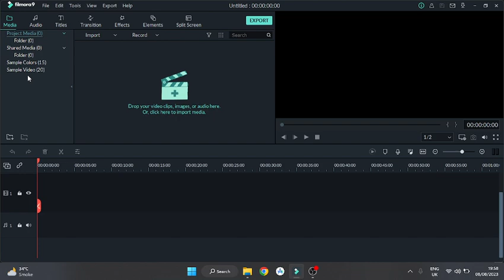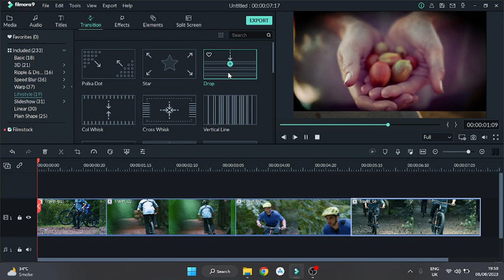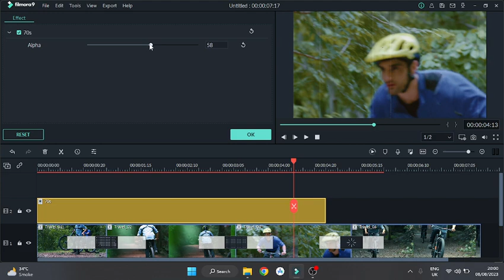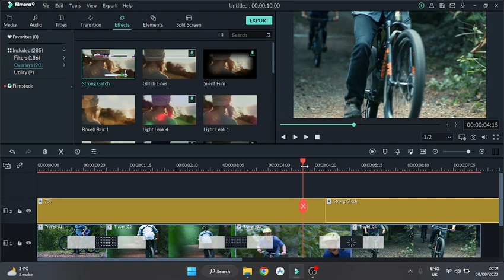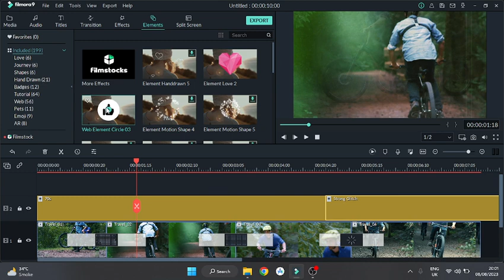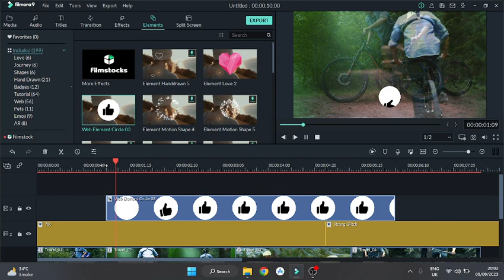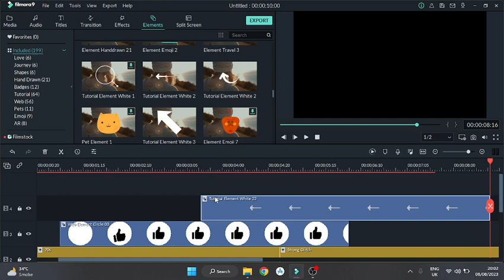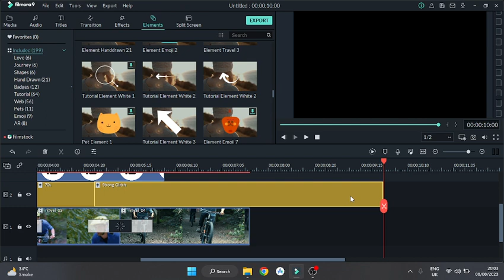Unleashing Creativity: Filmora 9 Transitions, Effects, and Elements Guide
Elevate your video editing game with Filmora 9's stunning transitions, effects, and elements! In this comprehensive guide, we delve into the world of creative possibilities that Wondershare Filmora 9 offers. Learn how to seamlessly weave transitions between scenes, add captivating effects, and incorporate engaging elements to captivate your audience. Whether you're a beginner or experienced editor, this tutorial will empower you to craft videos that stand out. Join us to discover the tools that will transform your content into visual masterpieces. Watch now and unlock the full potential of Filmora 9.